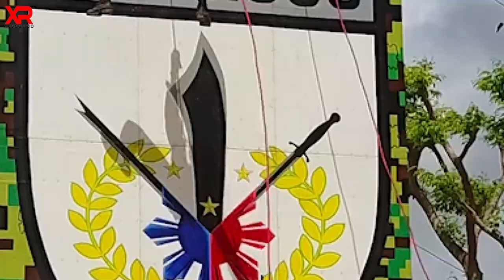The Script - Hall of Fame ft. will.i.am [PNP BISOC CL 10-2021-R6 "SANTIBAY" Tribute]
Enjoy and Godbless.